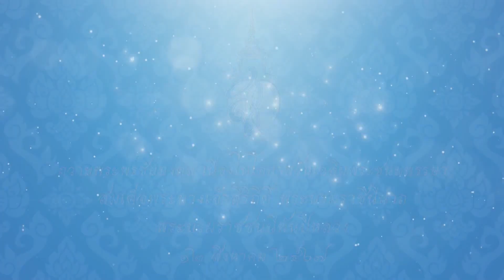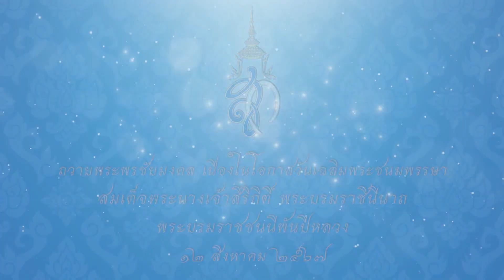เทปที่ ๕ ถวายพระพรพระพันปี ๑๒ สิงหาคม ๒๕๖๗